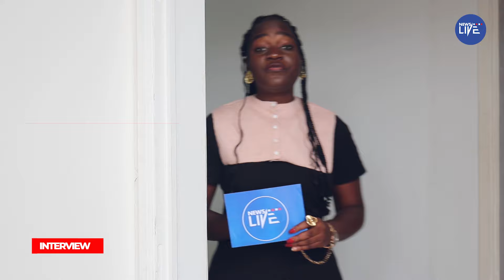[spot ] : Annonce interview avec Alain-Claude Bilie By Nze ce 06 novembre 2024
Rendez-vous ce mercredi 06 novembre pour notre interview avec Alain-Claude Bilie By Nze